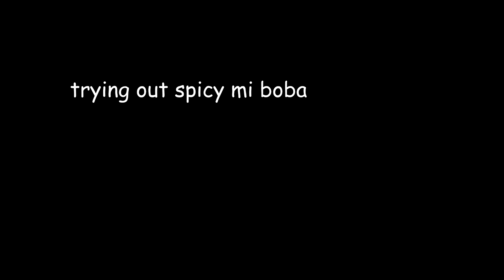Lehan Reviews | Spicy Mi Boba - I have made a grave mistake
Welp. Here's the Mamee X Tealive Spicy Mi Boba. Why tho?